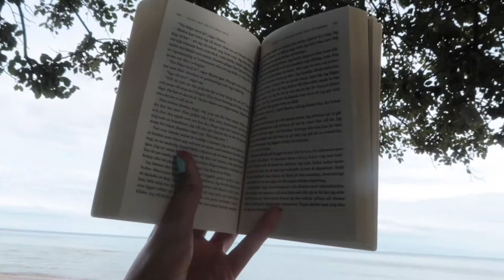en tur till Knäbäckshusen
Sheep - Mt.Joy

- Age: 19 (as this video is posted)
- From: Sweden
- Filmed on the Canon EOS 5D mark IV, Canon g7X Mark II or iPhone 7